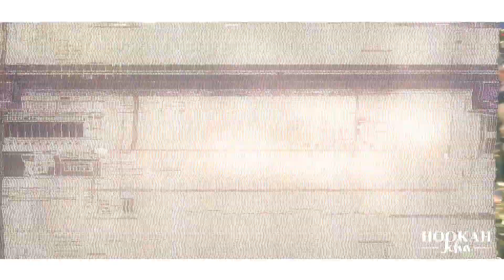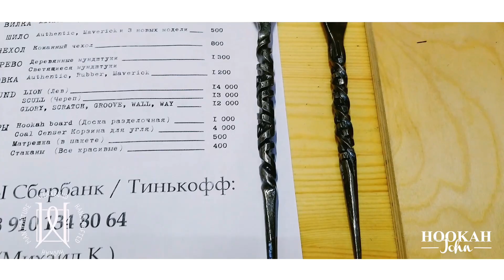HookahJohn at John Calliano Christmas fest Moscow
I was able to make it out to the John Calliano Christmas fest in Moscow last week.
What an amazing event it was.
I really wish I did a better job documenting this, but promise will do better next time.
Russia really knows what it's doing in hookah these days. I highly recommend you visit for one of these events.

If you are in the US I will see you at HEWQuattro.